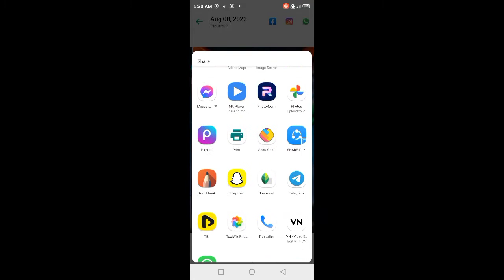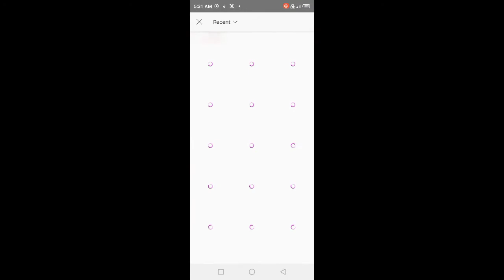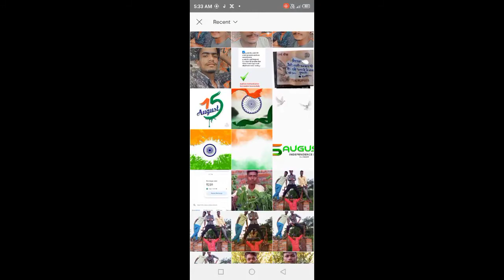#15 August ka photo editing kaise kare full hd me# new photo editing # PicsArt photo editing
#15 August ka photo editing

face ko gora kase kare